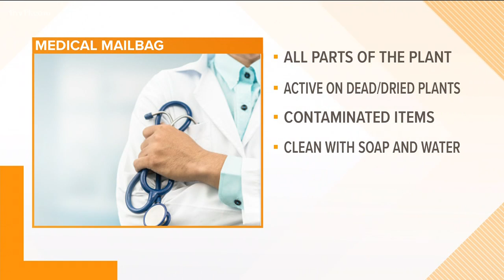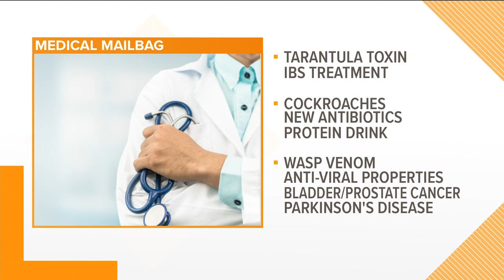How long will the poison ivy oil stay active?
It's Medical Monday here at THV11 and Dr. T Glen Pait is here with his medical mailbag. How long will the poison ivy oil stay active?